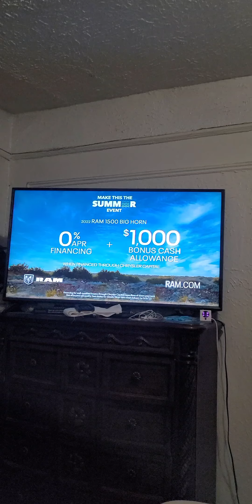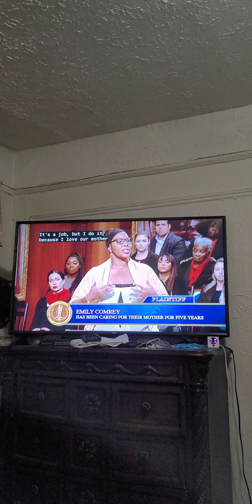August 16, 2022